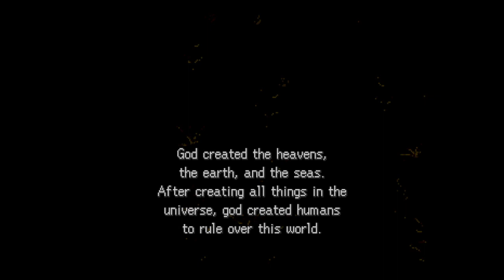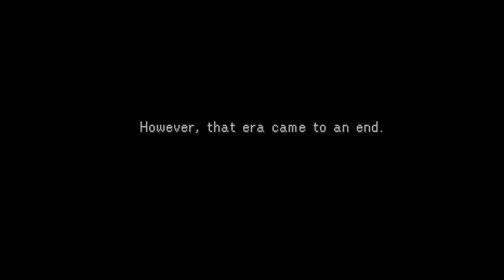LEGEND OF LEGAIA INTRO | PSONE | SONY | AGMC ROOM 237 HD